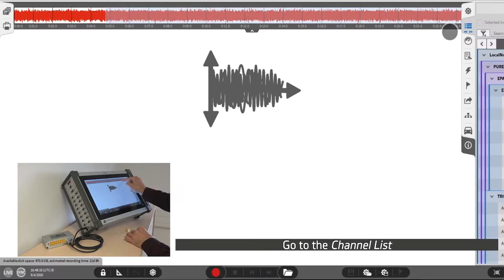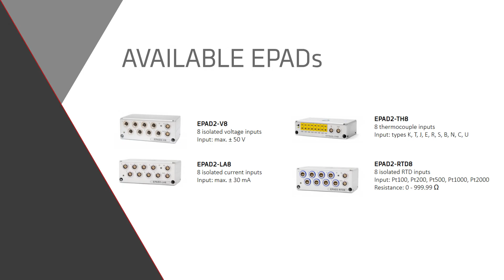How to expand your PU[REC] by using EPADs // DEWETRON Academy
This video shows how easy it is to expand your data recorder PU[REC] by simply connecting an EPAD.